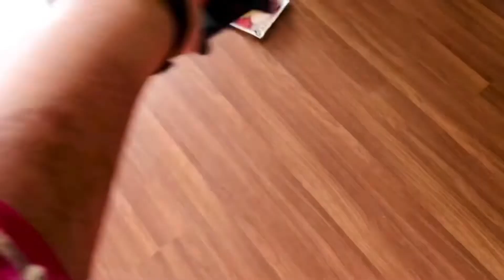Diwali vlog | Don’t miss the ending